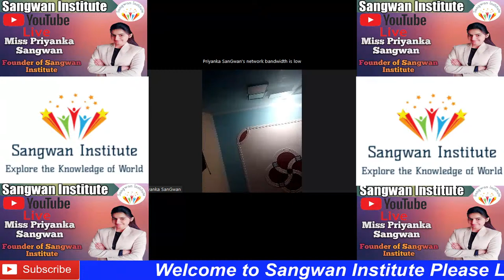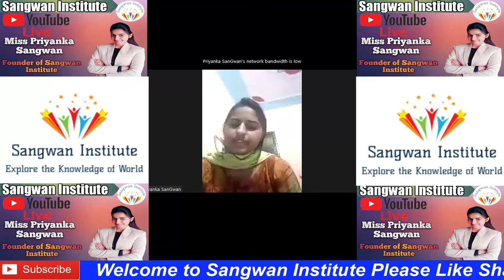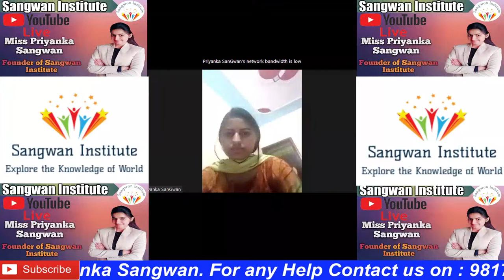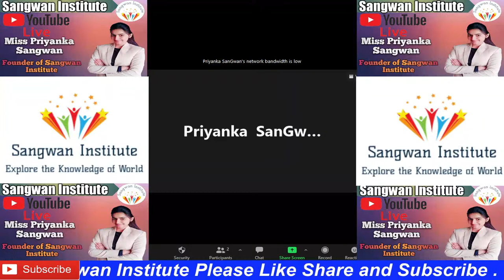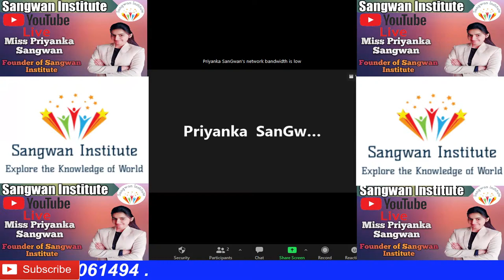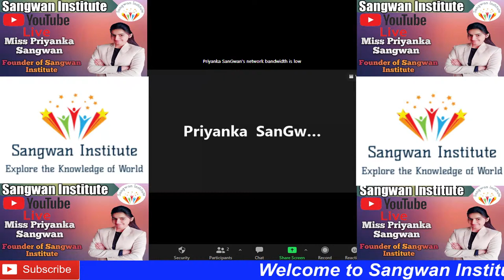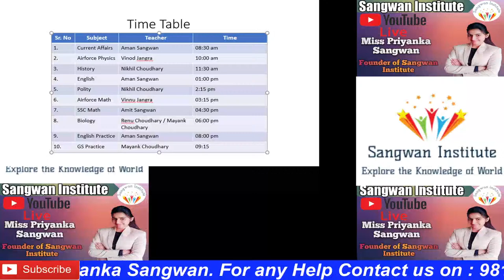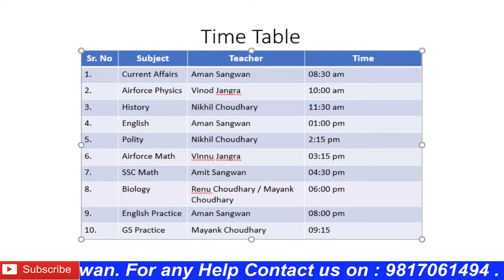Founder of Sangwan Institute Live | Miss Priyanka Sangwan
Founder of Sangwan Institute Live | Miss Priyanka Sangwan | A Small Meet up
Sangwan Institute is a Part of Sangwan Empire
Apart from just a coaching center Education Planet also focuses on the all-round development of the students through expert guidance and unmatched study materials issued from its own publishing house. It aims to be the best coaching center in India with regards to preparations of SSC, BANK PO, SSC JE, IBPS etc.